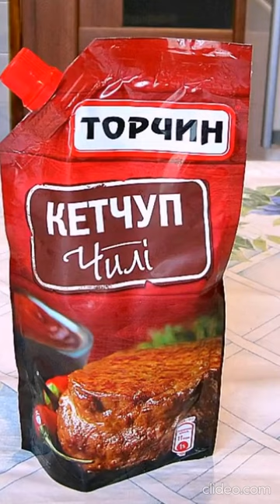Консервированные Огурцы с кетчупом чили. | Canned Cucumbers with chili ketchup - 1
Консервированные Огурцы с кетчупом чили - 1
Вкусный, Простой, Пошаговый, Рецепт с Фото Консервированных Огурцов.
Рецепт Огурцов на Зиму в Банках без стерилизации.
Вкусные, Хрустящие Огурцы с пикантным вкусом.
Рецепт:
Вода - 7 стаканов
Соль - 2 столовые ложки
Сахар - 1 стакан
Уксус - 1 стакан
Кетчуп "Чили" - 150 грамм
Чеснок - 4 зубка
Лавровый лист - 2
Гвоздика - 2
Укроп - 2 зонтика или семена - 1 чайная ложка
Чёрный перец горошком - 5
Душистый перец горошком - 5
Огурцы вымойте холодной водой и замочите на 3 часа в холодной воде, промойте.
Банки вымойте с содой. На дно банок уложите соцветия укропа, чеснок, перец, лавровый лист, гвоздику, огурцы.
Залейте кипящей водой, накройте стерильной крышкой и оставьте на 20 минут. Слейте воду в кастрюлю, добавьте соль, сахар, кетчуп и доведите до кипения, кипятите 2 минуты. Влейте уксус и залейте кипящим маринадом огурцы.
Закатайте банки, переверните на крышки.
Банки с закручивающимися крышками не переворачивать!
Canned Cucumbers with Chili Ketchup.
Delicious, Easy, Step by Step, Recipe with Photo Canned Cucumbers.
Recipe for Cucumbers for the Winter in Banks without sterilization.
Delicious, Crispy Cucumbers with a spicy taste.
Recipe:
Ketchup "Chili" - 150 grams
Carnation - 2
Dill - 2 umbrellas or seeds - 1 teaspoon
Black peppercorns - 5
Allspice peas - 5
Wash the cucumbers with cold water and soak for 3 hours in cold water, rinse.
Wash jars with baking soda. Place dill inflorescences, garlic, pepper, bay leaf, cloves, cucumbers on the bottom of the jars.
Fill with boiling water, cover with a sterile lid and leave for 20 minutes. Drain the water into a saucepan, add salt, sugar, ketchup and bring to a boil, boil for 2 minutes. Pour in the vinegar and pour the boiling marinade over the cucumbers.
Roll up the jars, turn them over onto the lids.
Do not overturn jars with screw caps!
*_Пожалуйста, ПОЛНОСТЬЮ посмотрите видео и НЕ БЛОКИРУЙТЕ рекламу!*_
*_Please FULLY watch video and DO NOT BLOCK ads!*_
*_You CAN SHARE ALL MY VIDEOS on all social networks, including your community, relatives, friends, acquaintances and all people.*_
  *_Добро пожаловать в мой мир! Стихов, цветов, фантазий, животных, природы, песен, чтоб радостней на свете жить, чтоб каждый день был интересен. Я рад всем друзьям, гостям: пришли с добром, так заходите! Чтоб веселее было нам, теплом души вы поделитесь! Пусть тот, кто случайно забрёл на мою страничку, будет СЧАСТЛИВ!*_
  *_Приветствую Вас, Дорогие зрители на моём канале, я постоянно развиваюсь, затрагиваю наиболее интересные, важные и востребованные на сегодняшний день темы. Подбираю для вас свежие материалы, посвященные наиболее обсуждаемым, интересным вопросам: здоровье, питание, отдых, природа, животный мир...*_
  *_Поддержите, пожалуйста, развитие канала: по возможности, не блокируйте рекламу и не забудьте поделиться этим видео с друзьями в Ваших соц. сетях и группах по интересам!*_
  *_Become a SPONSOR of my channel and you will get access to exclusive bonuses and all unique features:*_